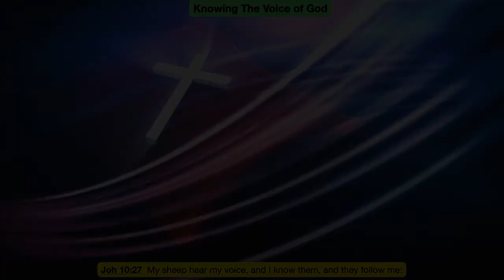Voice of God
Knowing the Voice of God